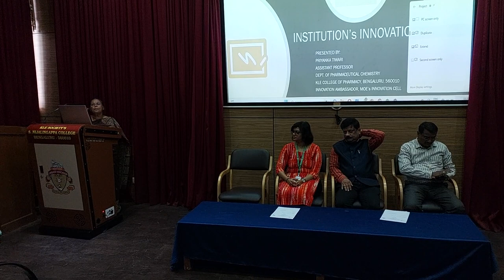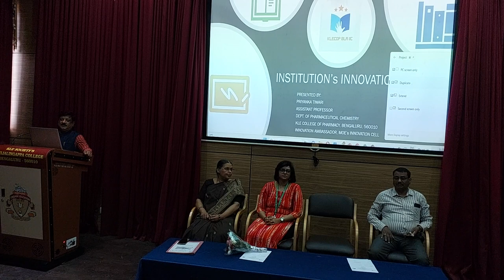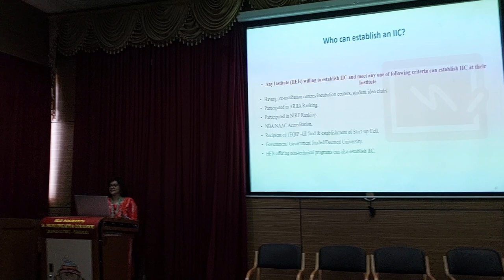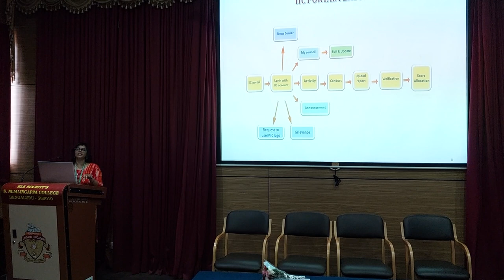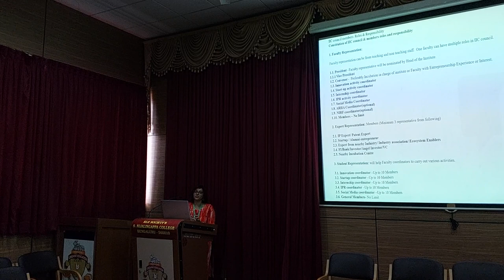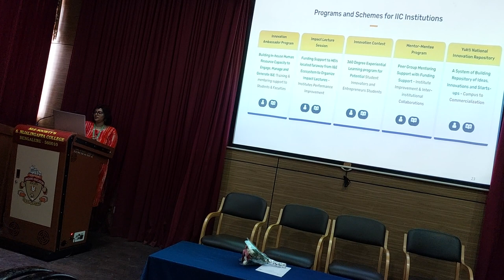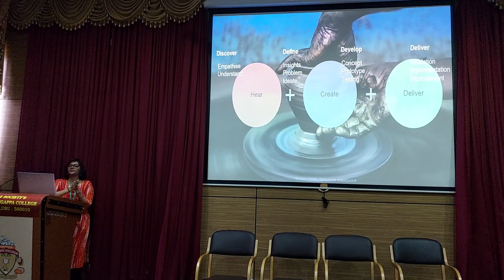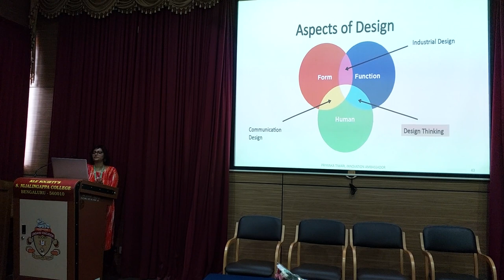Institution innovation council talk at KLE Society's S.Nijalingappa College on 14th July 2023